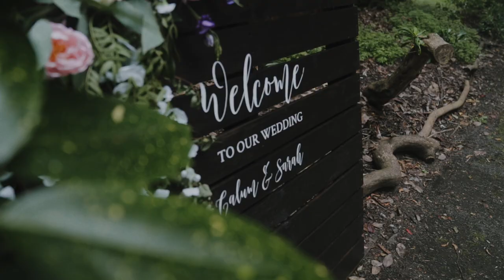Calum & Sarah | Highlight Film | Intimate Garden Wedding in Edinburgh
Highlight's from Calum & Sarah's intimate summer wedding in the City of Edinburgh. Set in a private garden in Edinburgh's West End, Calum & Sarah celebrated their marriage with their nearest and dearest friends and family.